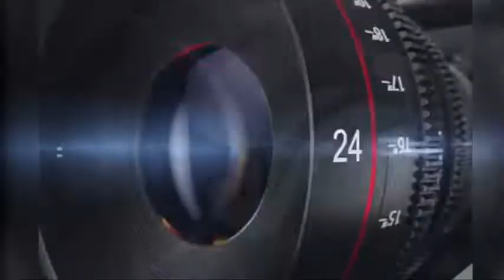सीहोर। बजरंग सेना प्रदेश संयोजिका श्रीमती उर्मिला मराठा का किया स्वागत।